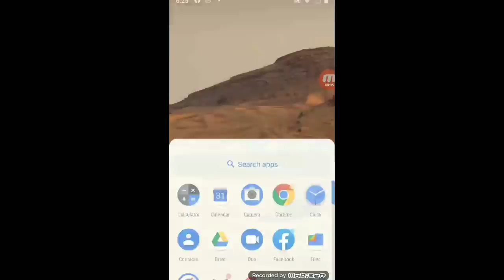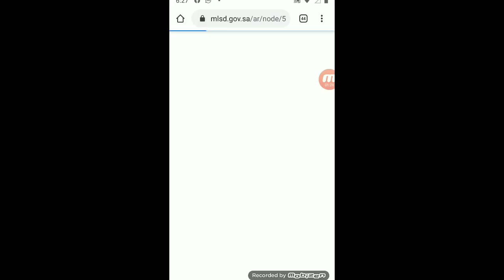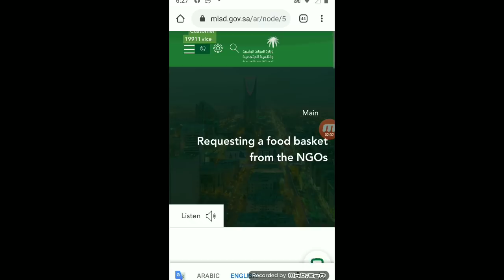Good News: Free Food:How To Request online for free food basket in Saudi Arabia 6 May 2020